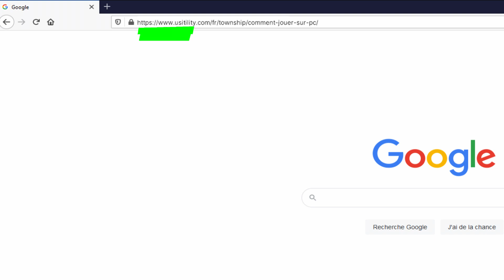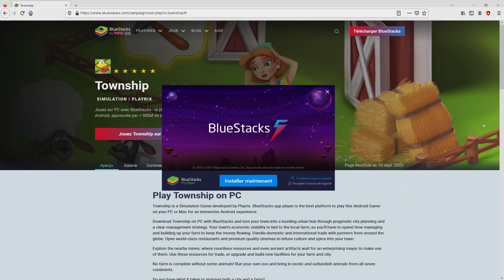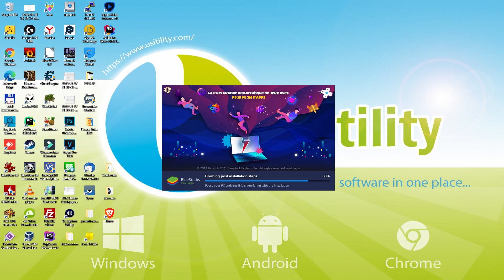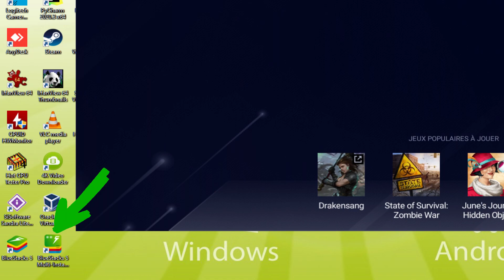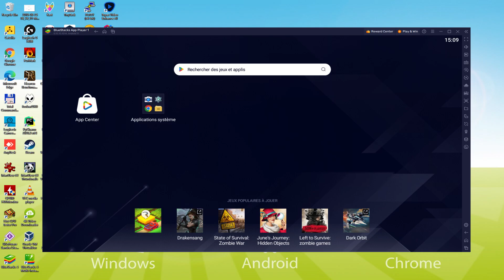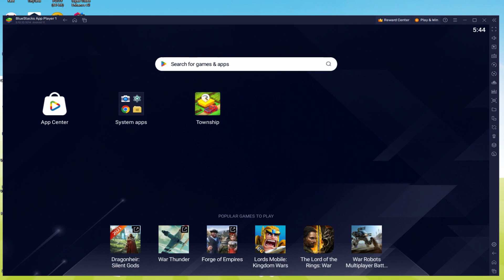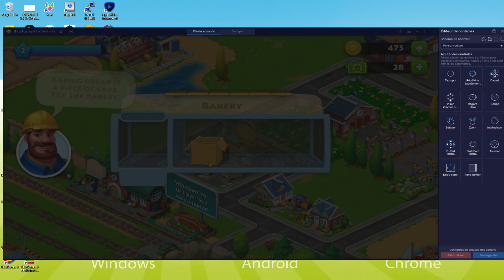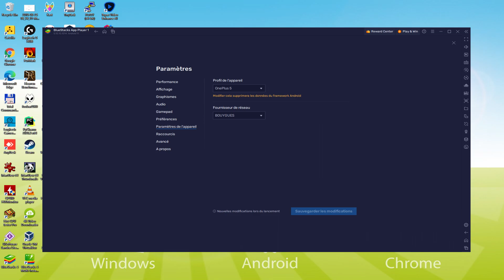🎮 Comment JOUER [ Township ] sur PC ▶ TELECHARGER et INSTALLER Usitility2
Comment jouer à Township sur PC Téléchargement ▶ Windows 10/11/7/8

⚠⚠⚠ IMPORTANT ⚠⚠⚠ Cette méthode permet de jouer au jeu Android gratuit Township sur PC. Il installera la version officielle et légale de Township depuis le Play Store. Si vous voulez acheter un article ou un objet dans le jeu, vous devrez payer de la manière habituelle, c'est-à-dire en utilisant PayPal, une carte de crédit/débit, etc.

00:00 Intro
00:27 Allez sur le site de BlueStacks
01:28 Télécharger Township sur votre PC Windows
01:47 Lancez le programme d'installation de Township
02:04 Personnaliser l'installation et changer le répertoire d'installation
02:35 Installer Township sur votre PC
03:52 Comment lancer BlueStacks depuis le bureau de Windows ?
04:27 Se connecter sur Google Play
05:33 Accepter les conditions d'utilisation de Google
05:44 Créez une sauvegarde sur Google Drive de votre appareil émulé.
06:01 Allez sur le bureau de BlueStacks
06:14 Installer Township sur l'émulateur BlueStacks
06:57 Lancer Township directement depuis BlueStacks
07:13 Comment régler le volume de Township ?
07:37 Comment maximiser l'écran de l'émulateur
07:47 Comment jouer en plein écran
08:08 Personnaliser les options du clavier de BlueStacks
08:32 Comment changer la langue du jeu et de l'émulateur
09:10 Réception de l'e-mail d'un nouvel appareil connecté à votre compte Google
09:52 Au revoir et salutations

Voici les instructions :

2) Cliquez sur Télécharger Township sur PC
3) Lancer l'installateur téléchargé
4) Accepter les autorisations de Windows pour exécuter l'installateur
5) Cliquez sur "Installer maintenant".
6) Connectez-vous à Google Play
7) Si l'installation du jeu ne se lance pas automatiquement, cliquez sur l'icône Township sur le bureau de BlueStacks
8) Cliquez sur le bouton "Passer" dans la fenêtre "Terminer la configuration du compte"
9) Cliquez sur le bouton "Installer".
10) Cliquez sur "Ouvrir" et profitez du Township sur votre PC

Devenez maire de la petite ville Township! Construisez des maisons, des usines et des bâtiments de la ville, cultivez des récoltes et embellissez les rues! Ici, vous pourrez ouvrir un immense zoo avec des animaux rares, trouver des trésors souterrains dans les profondeurs de la mine et vous engager dans le commerce avec des îles lointaines!
Faites-vous des amis avec les voisins pour participer ensemble à des aventures passionnantes et échanger des cadeaux! Vous attendent des événements amusants et des saisons thématiques captivantes de régates, où vous pouvez gagner des prix précieux!
Caractéristiques de Township:
● Un gameplay unique: participez à la vie de la ville en la développant et en l'aménageant, produisez une large gamme de produits et remplissez différentes commandes!
● Un zoo unique: collectionnez des cartes d'animaux et construisez des enclos confortables pour les nouveaux animaux!
● Un espace infini pour des choix de conception: créez la métropole de vos rêves!
● Des personnages amicaux avec leur propre personnalité!
● Des compétitions régulières avec des joueurs du monde entier: gagnez des prix et vivez des émotions inoubliables!
● Des collections inestimables de raretés et d'artefacts, ainsi que de nombreux avatars colorés pour tous les goûts!
● Jouons ensemble...

Si vous voulez télécharger Township sur PC, c'est très facile. Cliquez sur le lien ci-dessus, et suivez les instructions de la vidéo. BlueStacks, l'émulateur Android, sera installé sur votre PC pour que vous puissiez jouer facilement sur votre ordinateur.

Township est un jeu mobile, mais vous pouvez le télécharger et y jouer sur PC en quelques minutes.